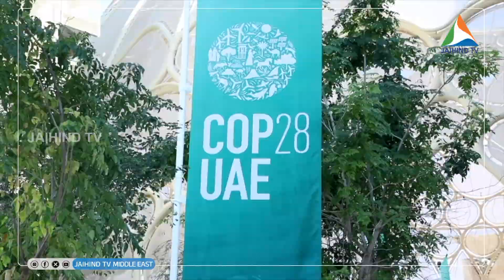2024 ലെ UN കാലാവസ്ഥ ഉച്ചകോടി അസര്‍ബൈജാനില്‍ | JAIHIND TV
2024 ലെ UN കാലാവസ്ഥ ഉച്ചകോടി അസര്‍ബൈജാനില്‍ | JAIHIND TV |